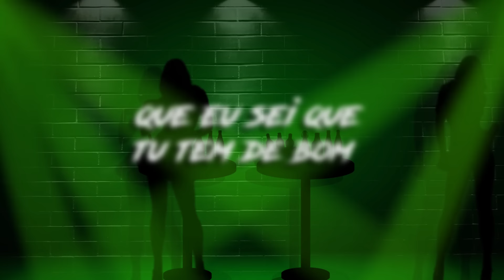MC Nando e MC Luanzinho - Desce e Sobe (Lyric Video) DJGH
Artista: MC Nando e MC Luanzinho
Produção: DJGH

Faça seu Video Clipe com a GR6 Filmes
Felipe Pavan: 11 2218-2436 ou 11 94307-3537

Criação Motion/Direção de arte: Quality Designer

Ano 2017.